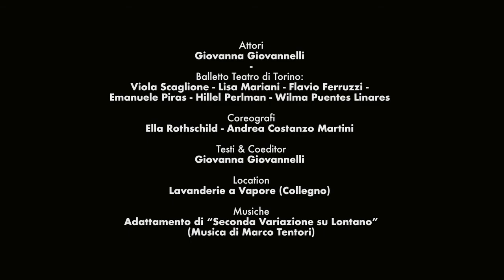VIDEOart - Walter Dang & Hamlet - "Vestiti si è più Nudi"